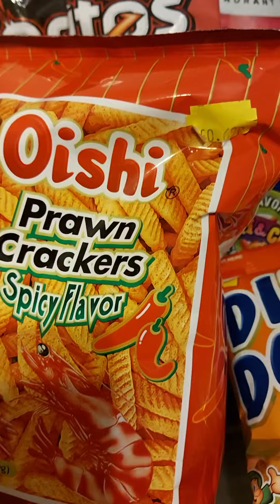what do you like?